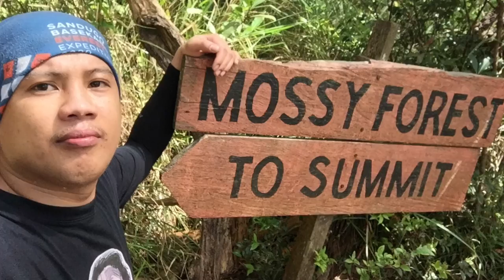Mt. Tapulao short film